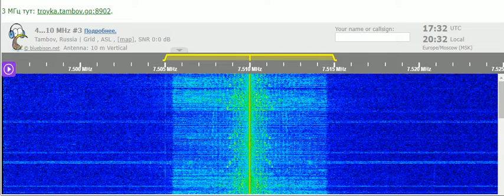19 12 2021 FEBA Radio in Silte to EaAf 1730 on 7510 Yerevan